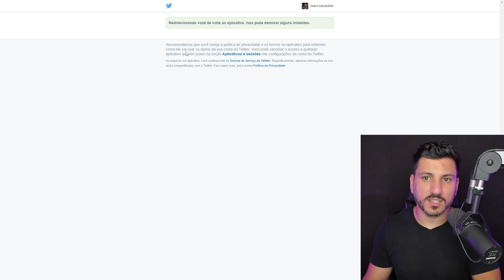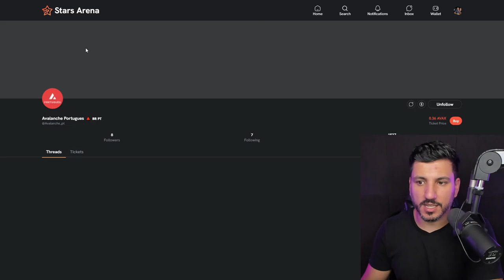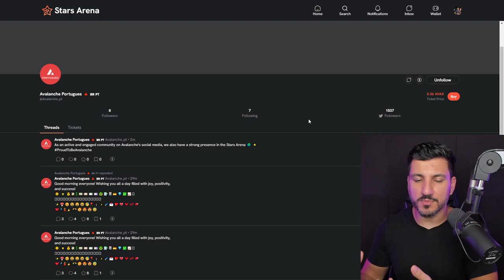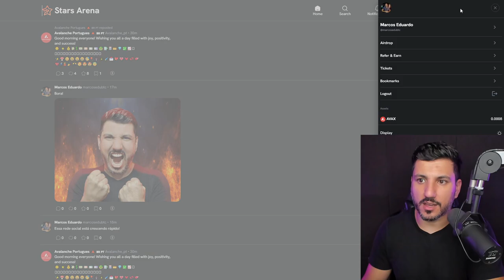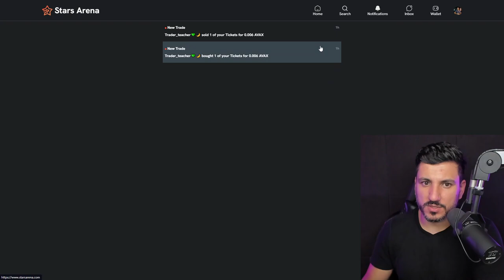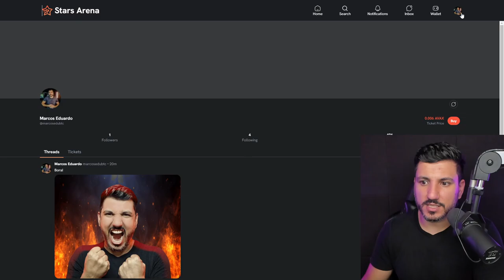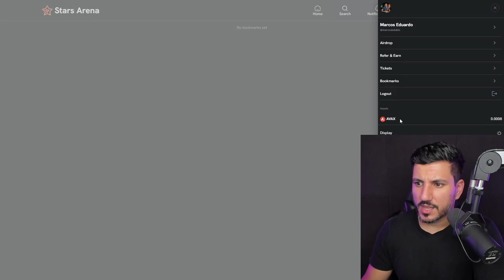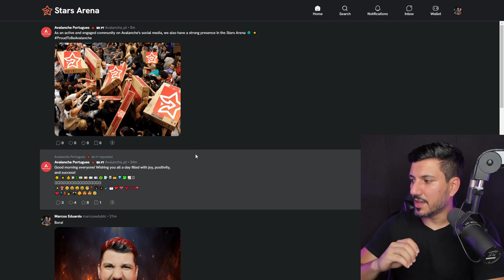STARS ARENA: NOVA PLATAFORMA PARA SEGUIR!!!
Stars Arena é uma nova rede construída na blockchain da Avalanche Avax que te permite não só interagir com outras pessoas mas investir em perfis!